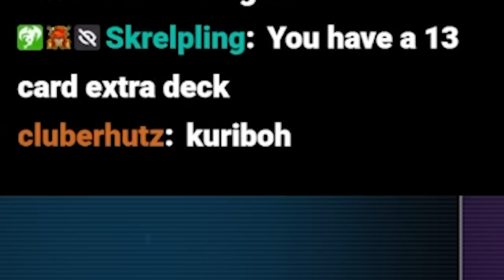WhY DoN'T We PlAy bLAcKwInGs? 😳 | *NEW* MASTER DUEL BLACKWING DECK IN ACTION